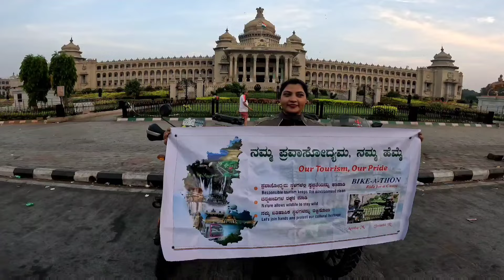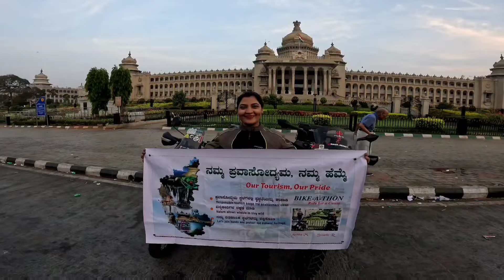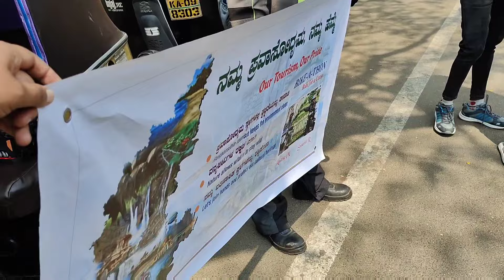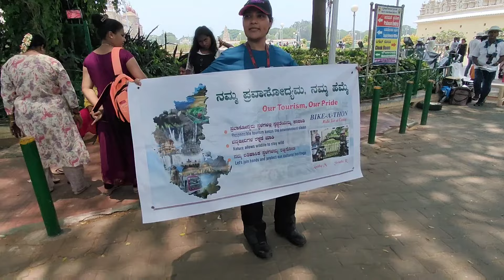ಮೈಸೂರಿನ ಜನ ಹೀಗೆನಾ?? ತುಂಬಾ ಬೇಜಾರಾಯ್ತು..🥲 ನಮ್ಮ ಹೊಸ ಅಭಿಯಾನದ ರೈಡ್ 🏍️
Hi all welcome back to my channel everyone 🙌🏻 😊 this is my 4th cause ride where ime and anitha have planned on a concept " ನಮ್ಮ ಪ್ರವಾಸೋದ್ಯಮ ನಮ್ಮ ಹೆಮ್ಮೆ " a small initiative to inform all tourist people to keep our heritage sites, zoo, park, waterfalls etc.. to keep clean and neat.

Day -1 we traveled from Bengaluru  to Mysuru where we visited Zoo and palace for the awerness. We had little trouble wer zoo people dint give us permission to stand in front of Gate by holding banner we wer too much disappointed. we visited DC office to take permission and finally we got and we gad wonderful awerness session with public near Mysore palace.